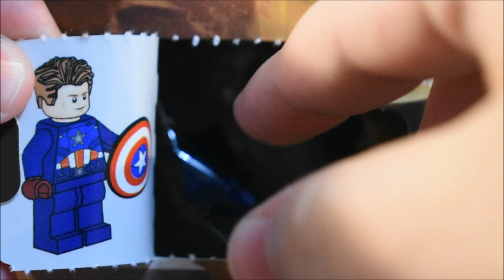Lego Marvel Studios Avengers Advent Calendar Day 9